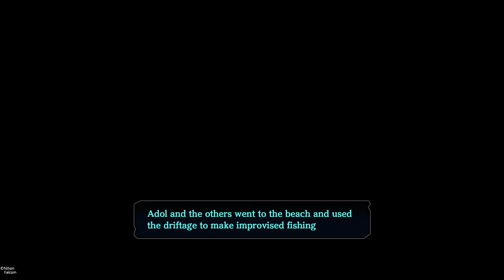The Castaway Banquet | Ys VIII - Lacrimosa of Dana | Part 7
The Castaways have a place to call home but it's time to deal with the first major issue. Food